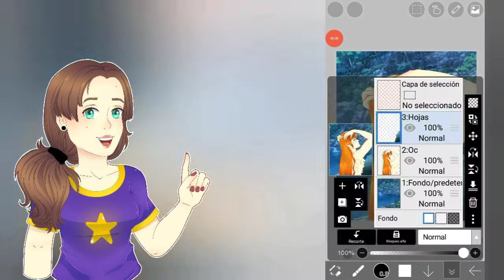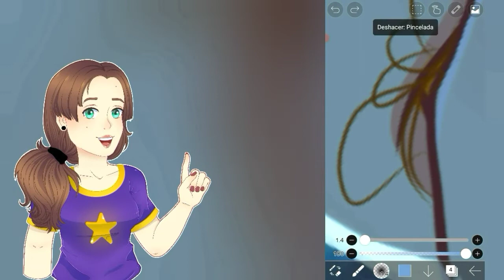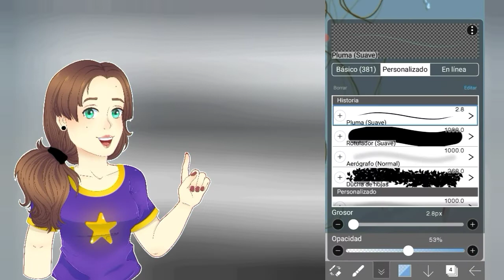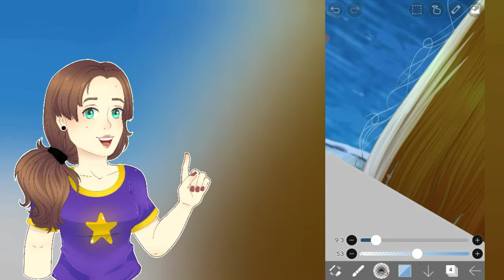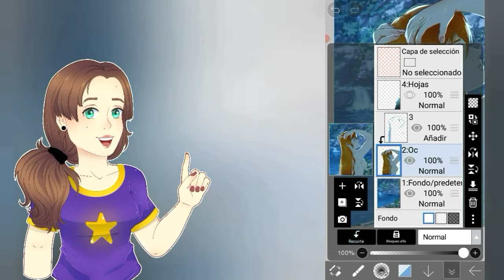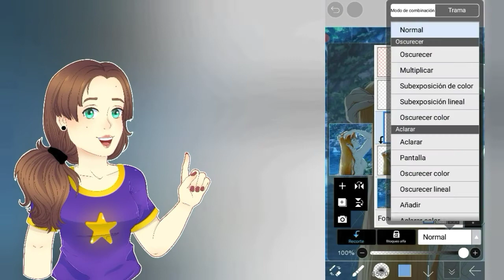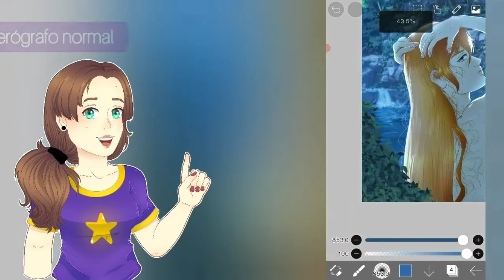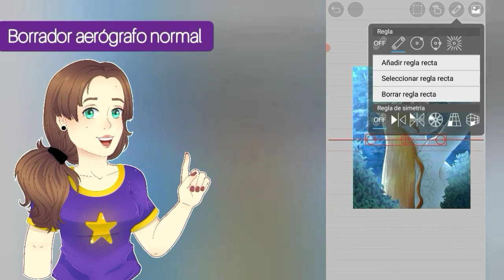Como dibujar luces y sombras EFECTO ANOCHECER | Luces y sombras en Ibispaintx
Holaaaaaa! hoy les entrego la segunda parte del vídeo de cómo dibujar luces y sombras pero en efecto nocturno 😄✨

Bienvenido a este canal! Aquí podrás encontrar variedad de vídeos donde a veces es complicado encontrar en el buscador! Y otras cosas mas. Puedes visitar cualquiera de mis redes y comentar tales como:

🔸Soy más activa en Instagram, Facebook y tik tok😊

🔺Para contacto de trabajo.

🔸🔸 TENGO COMISIONES ABIERTAS 🔸🔸
Puedes contactarme en alguna red social para asignar la comisión que desees! Mis métodos de pago son los siguientes:
• DEVIANTART
• MERCADO PAGO (Argentina) 🇦🇷
• UALA (Argentina) 🇦🇷

Me ayudaria mucho si compartieras o comentes este vídeo con tus amigos dibujantes 😄
¡Saludos a todos! Gracias por el apoyo!